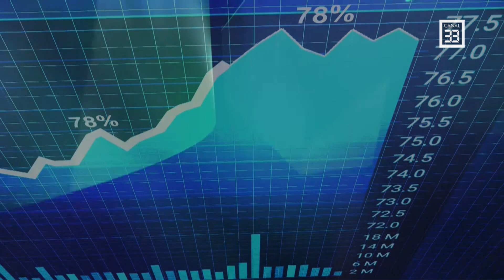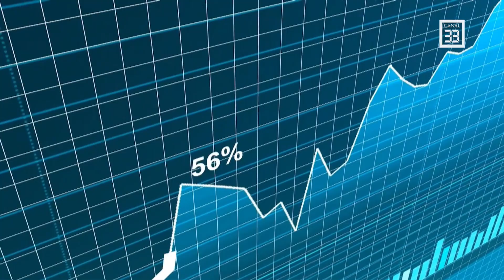Despre muncă și shopping în viitor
Cum va arăta munca în viitorul imediat
Vremuri noi versus vremuri vechi
Dar cu pasiunea pentru cumpărături ce-ați avut?
Omenirea, încotro?

ECONOMIA XXI la Canal 33
cu Alexandru Catalan, alături de Diana Stafie, consultant foresight